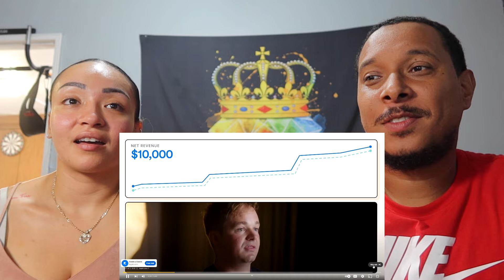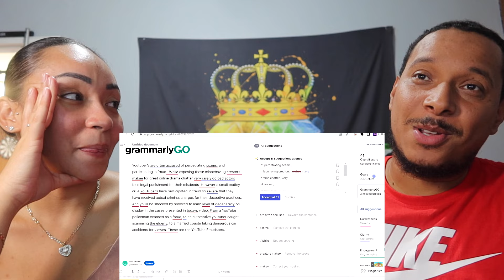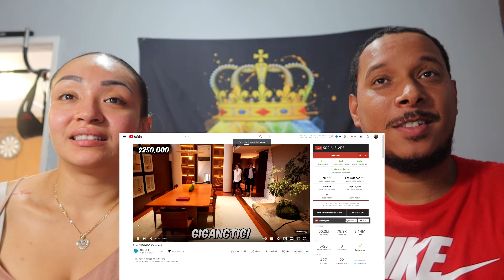Crystal & Ray REACTS To $1 vs $250,000 Vacation!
$1 vs $250,000 Vacation!